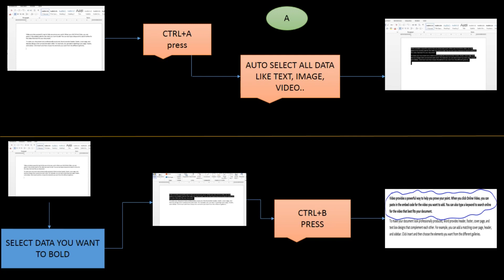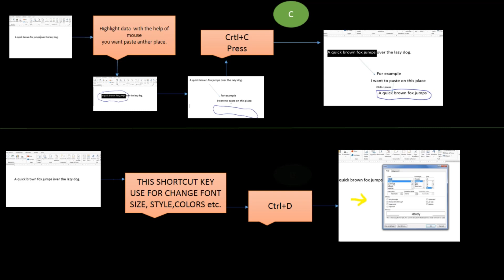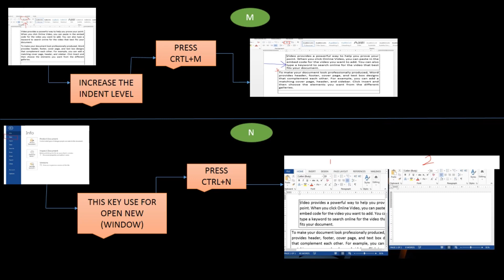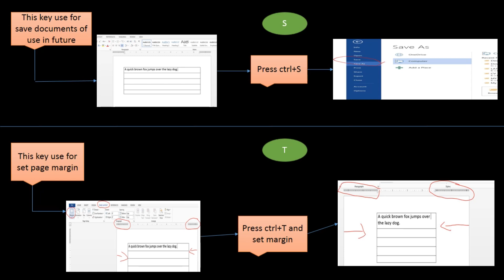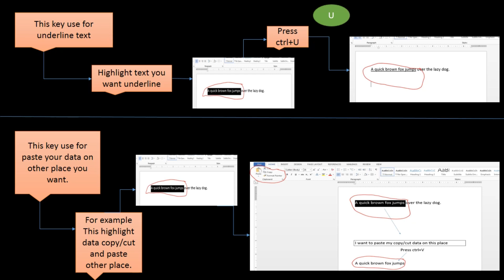MS WORD A TO Z SHORTCUT KEYS EXPLAIN WITH PICTURES.